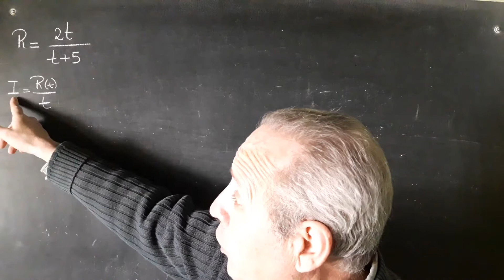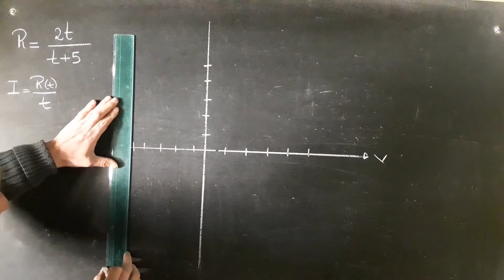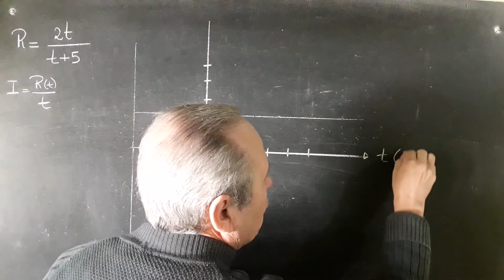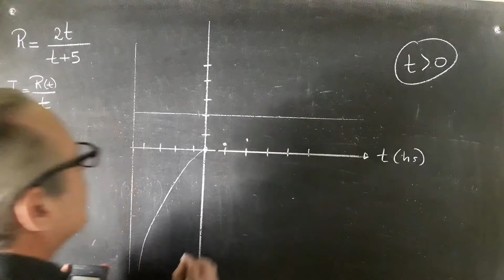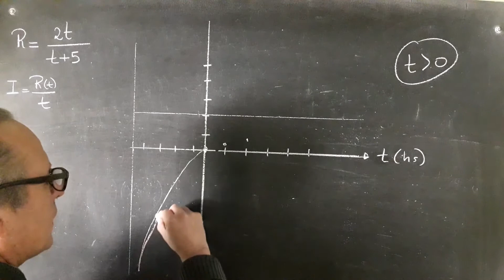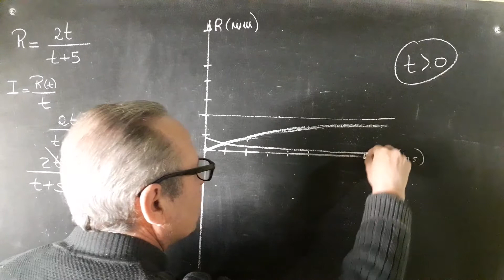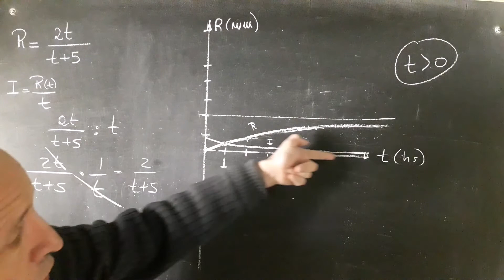Graficar una Función Racional en el Contexto de un Problema Real